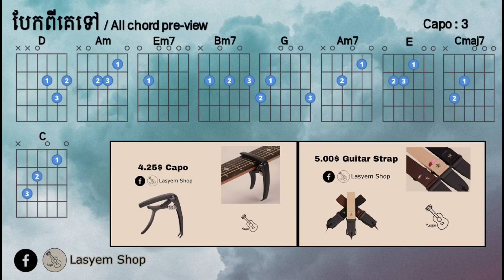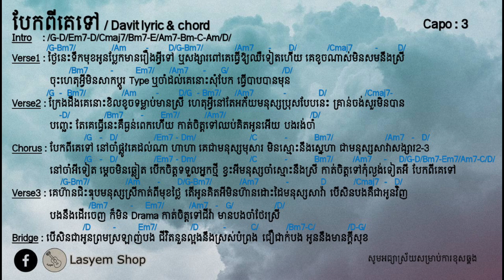បែកពីគេទៅ(bek pi ke tv)-Davit | Lyric & Chord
Bek pi ke tv
Bek pi ke tv davit
Bek pi ke tv chord
Bek pi ke tv lyric
Davit composer